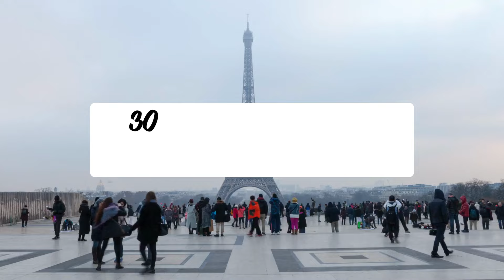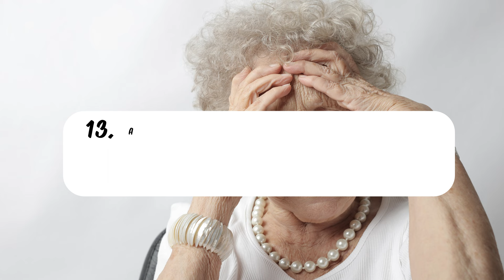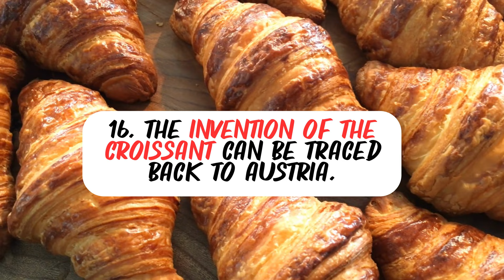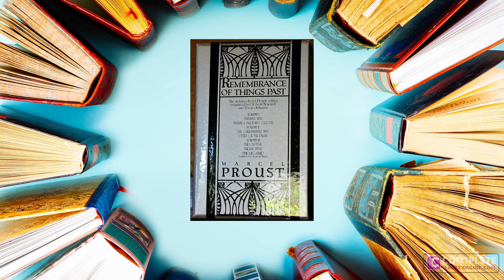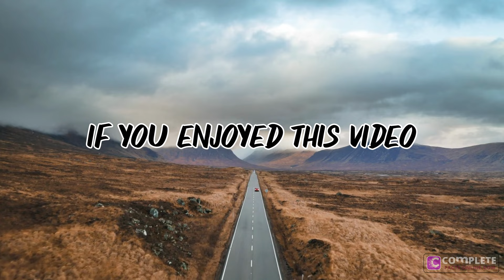30 Interesting Facts about FRANCE You Didn't Know!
In this video, we will unveil 30 interesting facts about France that you didn’t know! Join us on this educational journey as we explore various aspects of this fascinating country. From geography facts about France to weird and fun facts, we’ve got it all covered. Discover facts about France for kids that will entertain and educate the young minds. We’ll also delve into the mouthwatering cuisine and unique food traditions that make France a culinary paradise. Prepare to be amazed as we uncover the lesser-known facts and secrets about this enchanting nation. Get ready for a French adventure like never before!